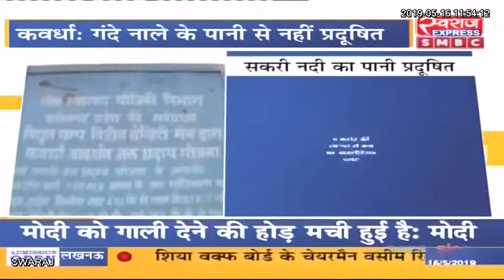सकरी नदी में प्रतिदिन समा रही तीन लाख लीटर से ज्यादा गंदा पानी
कवर्धा: सकरी नदी में प्रतिदिन समा रही तीन लाख लीटर से ज्यादा गंदा पानी